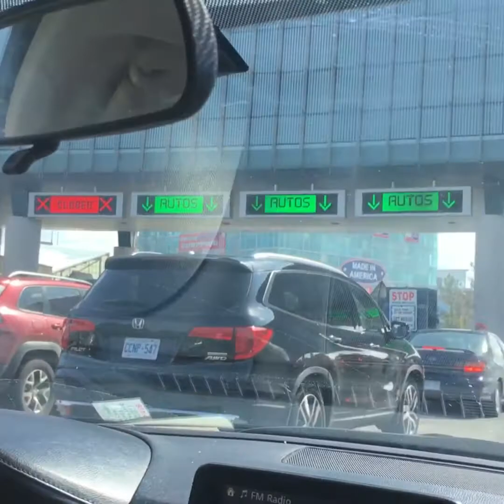Why it’s better to drive than to fly/road trip is fun seing the beauty of the world